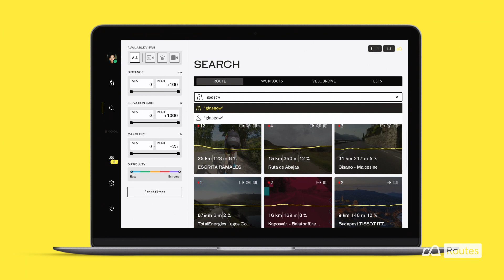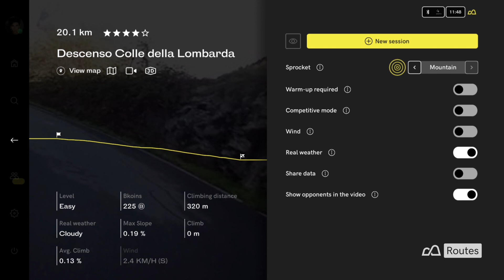BKOOL | Routes Part 2